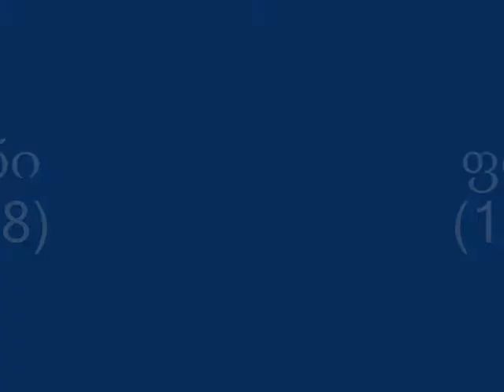pirosmani t 0001